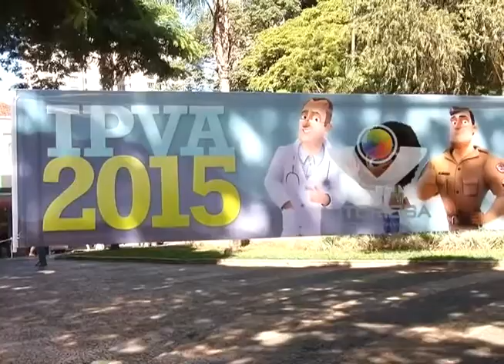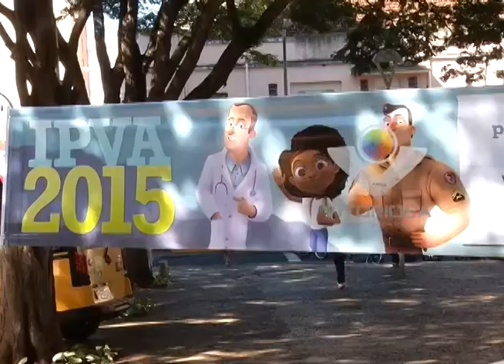Blitz Educativa - Começa a escala de pagamento da 2ª parcela do IPVA 2015